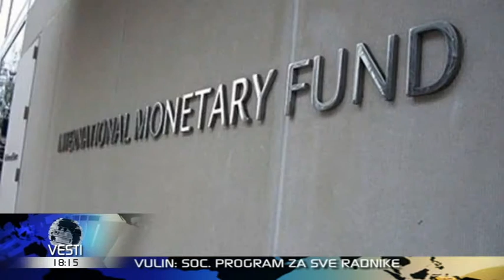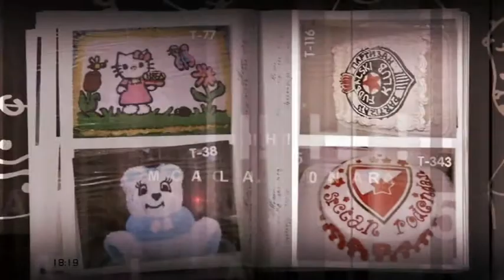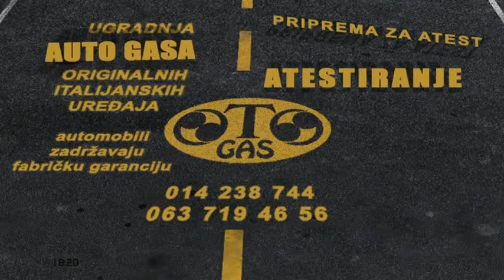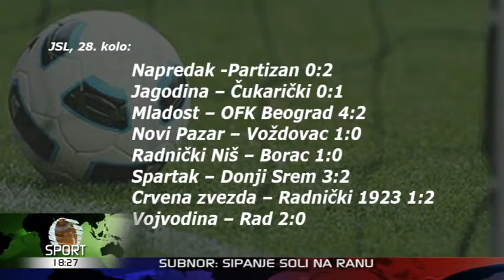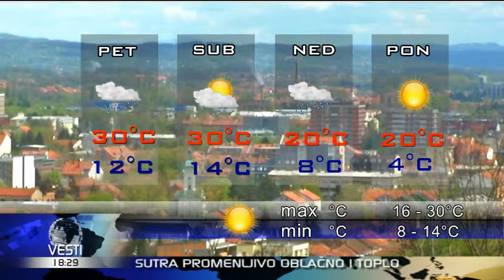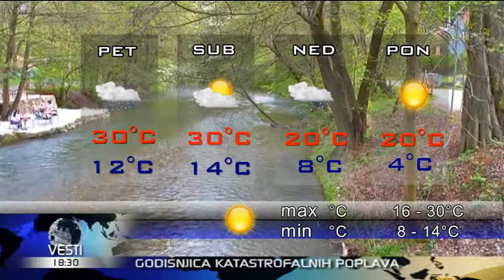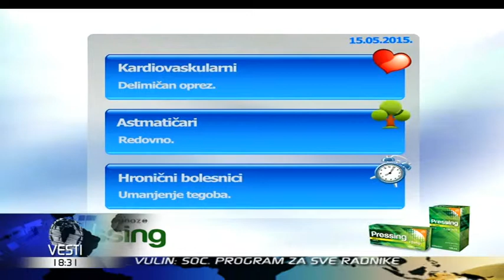Vesti u 6 HD 14-05-2015 18.00